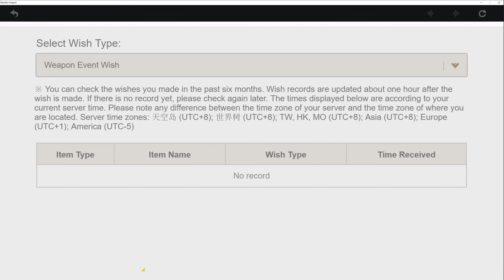340 pulls for mistsplitter + ayaka.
ayaya bestie rerun. waited way too long for this. i hope everyone else won their 50/50s